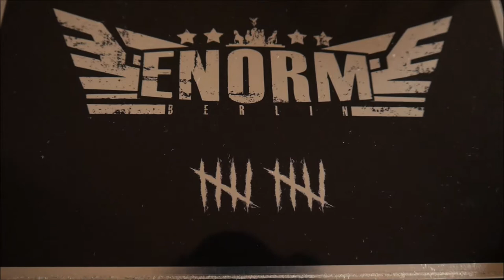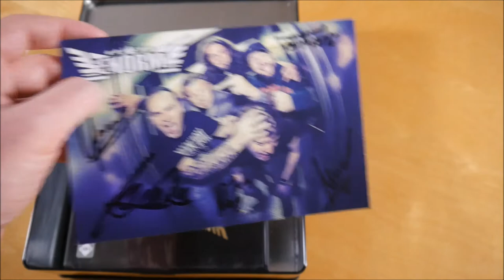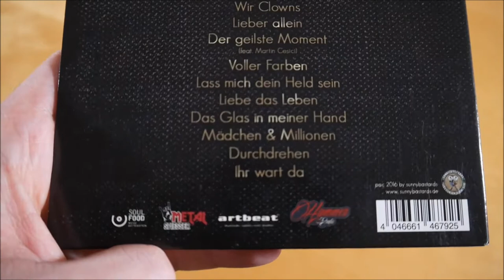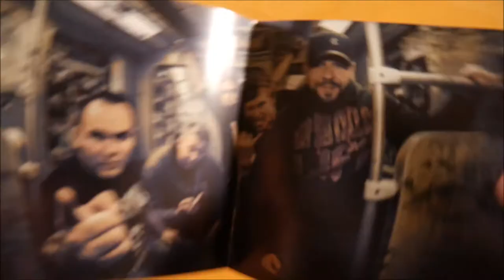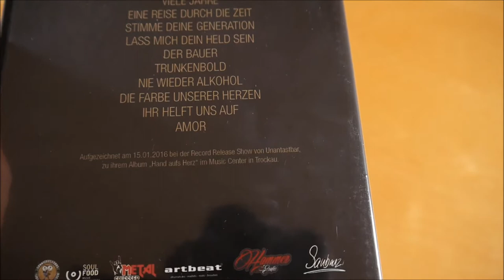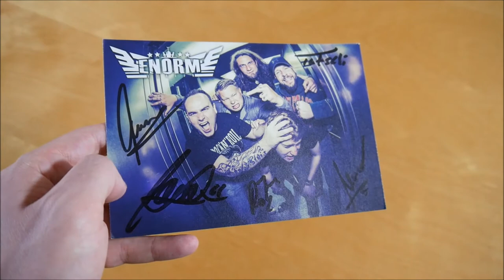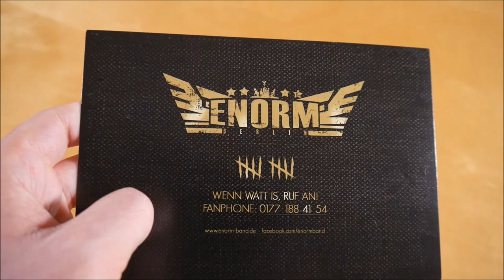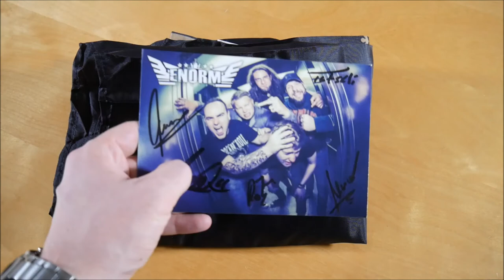Enorm - Zehn Box Unboxing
In diesem Video zeige ich euch die Zehn Box von Enorm.
► Hier könnt ihr das Album kaufen:
Weitere Musik von Enorm

✘►ALBUM INFOS
Enorm - Zehn
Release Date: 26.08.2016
Kaufpreis: ? €

Zehn Box Inhalt:
- Album
- DVD
- Fahne
- Autogrammkarte
- Button (3x)
- Sticker

Zehn Tracklist:
01. Immer noch da
02. Gefühl in Vinyl
03. Wir Clowns
04. Lieber allein
05. Der geilste Moment
06.Voller Farben
07. Lass mich dein Held sein
08. Liebe das Leben
09. Das Glas in meiner Hand
10. Mädchen & Millionen
11. Durchdrehen
12. Ihr wart da

Zehn Info:
Das Album von Enorm erschien am 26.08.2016 über Sunny Bastards.